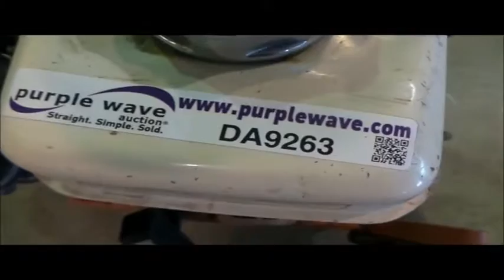Diamond Products CC1000 concrete saw for sale | no-reserve Internet auction December 29, 2016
Diamond Products CC1000 concrete saw
Honda GX160 single cylinder gas engine
Serial 1274343
It's located in Columbia, MO, and we're selling it to the highest bidder regardless of price.